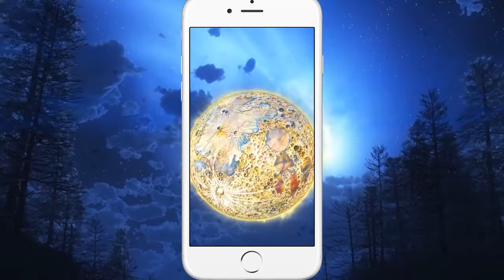Sonnerie [BH] pour téléphone | télécharger sonnerie gratuite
Télécharger la sonnerie Vie normale est gratuit et facile, les utilisateurs peuvent télécharger le format Mp3 ou M4R pour votre téléphone.